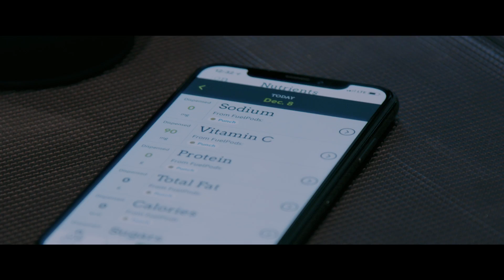This is LifeFuels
LifeFuels is a beverage technology company founded with a simple vision: helping people feel their best from the inside out.

LifeFuels integrates three components - the world’s first portable drink maker, FuelPods and an app - that work together make drink recommendations based on your preferences and needs. With LifeFuels, consumers can create personalized beverages on-the-go, automatically tracking nutrition and hydration levels. LifeFuels bridges a crucial gap between nutrition and wearable technology. The LifeFuels app tracks beverage intake and provides consumers with actionable insights on their nutrition.